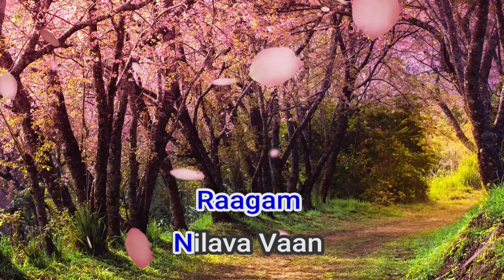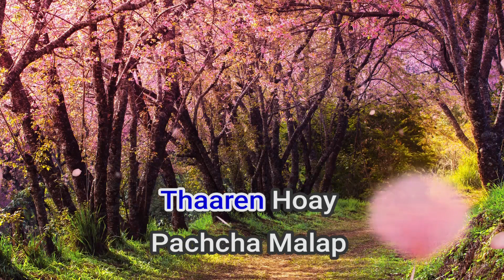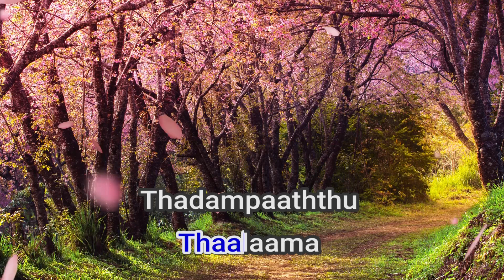53080 Pachamala Poovu S P Balasubramanyam